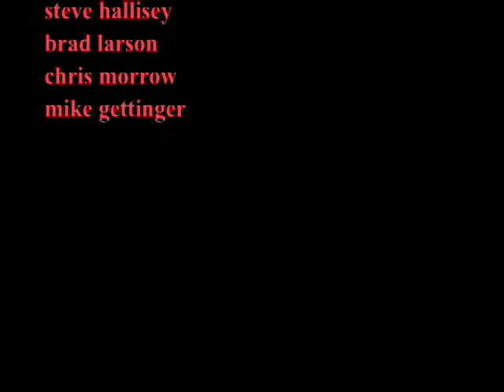Sixty Seconds In The White Room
Aspen Highlands- January 6, 2008- a day for the record books.They were calling 12 to 14 inches new but somehow we knew better.The Bowl opened late that day and we saw a sign that made our eyes pop! North Woods open at 2:30, Bowl open 'till 3:00 -it was 2:00 at the base and the decision was made-go for it. The hike was brutal-the worst maybe ever. The skiing was the kind-the best maybe ever. Check out "Sixty Seconds In The White Room" and decide for yourself. cheers from the gang at aspendailyimage.com 2008